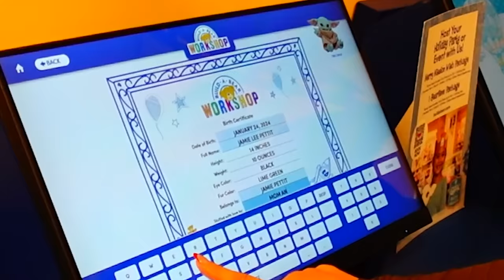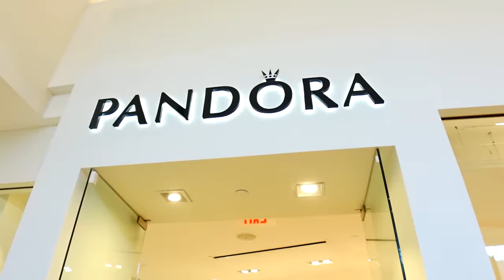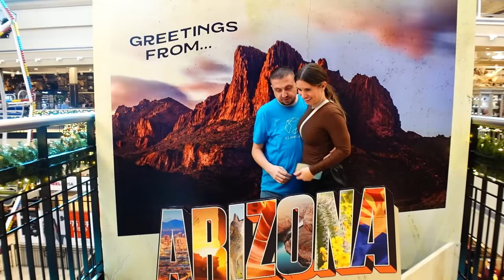Changing My NAME! | Official Date!!! | Adoption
Surprise Official Date | Changing My Name! | Adoption
We finally got the official date to change Jamie's last name and we have a special surprise for her! She is considering this her adoption date and she is so excited for this special moment!!!

Fan mail:
Crazy Pieces